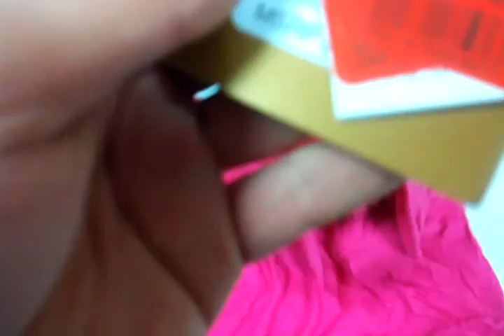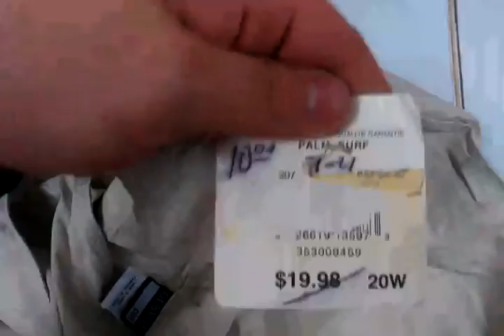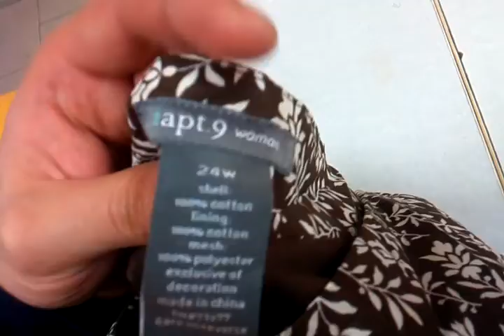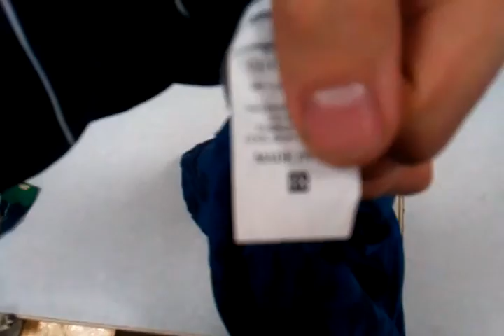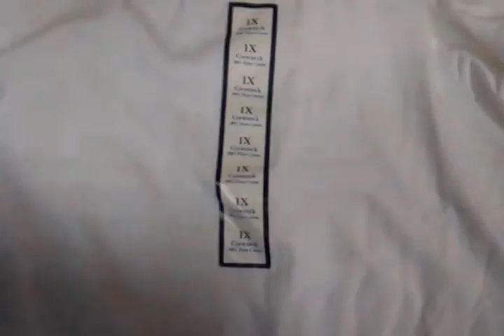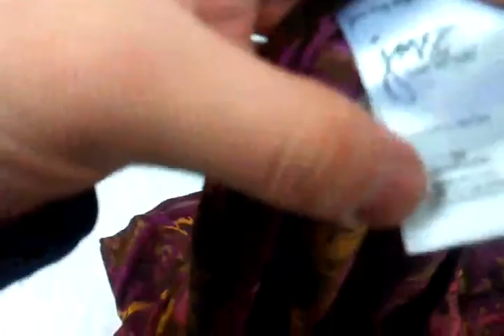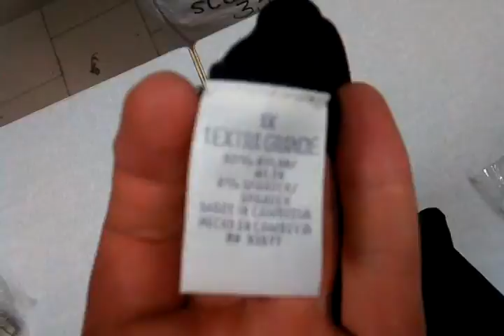Женский XXL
Одежда для пышных дам